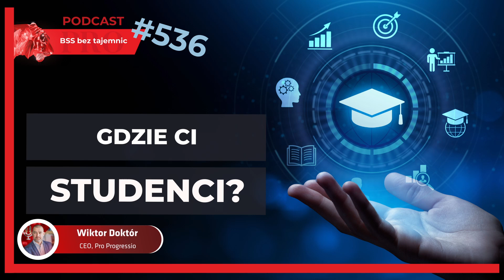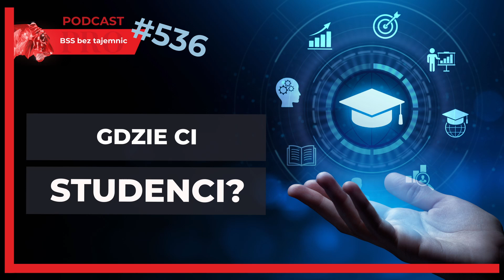#536 Outsourcing na studiach, a w zasadzie jego brak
Dziś jest o edukacji outsourcingowej. No cóż, outsourcing, czy tez nowoczesne usługi biznesowe, tak jak i każda inna branża potrzebuje ludzi do pracy. Pytanie tylko brzmi, czy my w Polsce mamy kierunki studiów, które wspierają edukację ludzi chcących na rynku pracy związać się z takimi branżami jak BPO, GBS czy też SSC?
Do nagrania tego odcinka natchnął mnie wykład, który prowadziłem dla studentów jednej z barcelońskich uczelni. Poszukałem trochę informacji o tym jak wygląda oferta polskich uczelni w zakresie edukacji outsourcingowej i efekty tego możecie posłuchać w tym – 536 odcinku podcastu BSS bez tajemnic.
Zapraszam!

Patronami Podcastu “BSS bez tajemnic” są Marzena Sawicka, Przemysław Sławiński, Damian Ruciński i Szymon Kryczka. Wspaniali ludzie, dzięki którym pojawiają się kolejne odcinki tego podcastu. Jeśli i Ty chcesz dołączyć do grona Patronów, to możesz to zrobić przez serwis Patronite